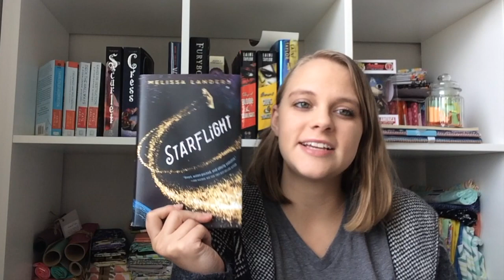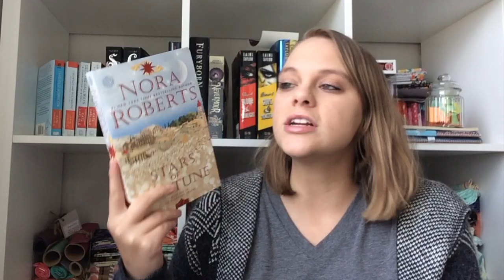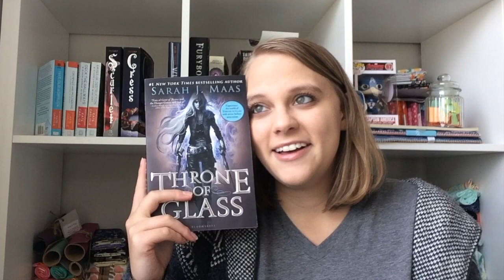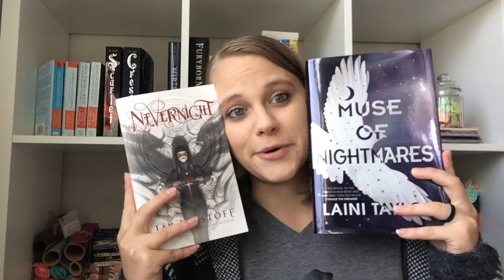Moon Child Book Tag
Questions:
1. Full Moon: A book that has supernatural creatures in it
2. Starry Night: A book that has a beautiful starry cover
3. Out of this World: Favorite Sci-fi book
4. Creature of the Night: Thriller with a killer
5. The Moon controls the Tides: Book that deals with water
6. Daughters of the Moon:  A book that features some serious girl power + friendship
7. Spaceship: Your OTP
8. Waxes and Wanes: A book that played with your emotions
9. Music of the night: A book that has to do with music
10. After Hours: A book that has the word Night in the title
11. Crescent moon: A book that features a goddess or goddesses